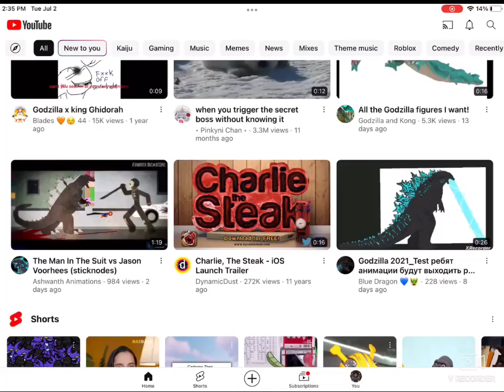HE MADE GODZILLA AND GHIDORAH DIRTY 💀💀💀💀💀💀💀💀💀💀💀💀💀💀💀💀💀🤨🤨🤨🤨🤨🤨🤨🤨🤨🤨🤨🤨🤨🤨🤨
I’ll leave this Channel When he Made Gojira And King Ghidorah Dirty

Help me I need bleach